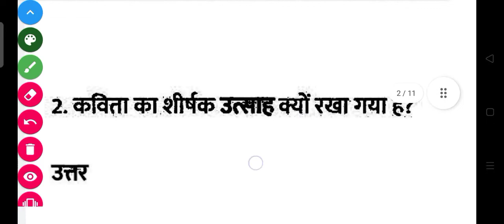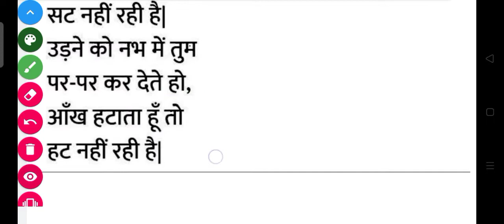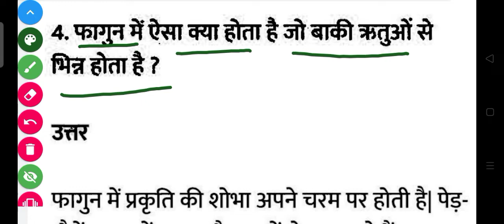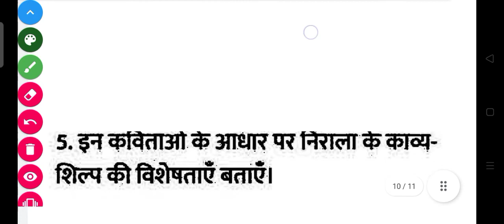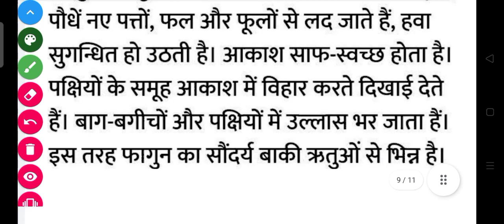Utsah aur at nhi rahi hai question answer|| (उत्साह और अट नहीं रही है प्रश्न उत्तर)cbse,ncert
utsah aur at nahi rahi hai question answer
utsah aur at nahi rahi hai class 10
utsah aur at nahin rahi hai class 10 Hindi Kshitij
class 10 Hindi Kshitij